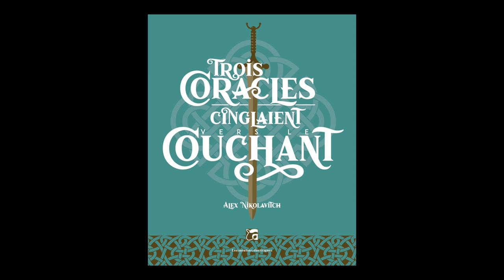Alex Nikolavitch Racunica - Trois coracles cinglaient vers le couchant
Rencontre avec Alex Nikolavitch Racunica autour de son ouvrage "Trois coracles cinglaient vers le couchant" aux éditions Les Moutons électriques.